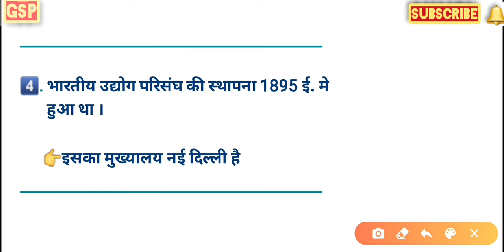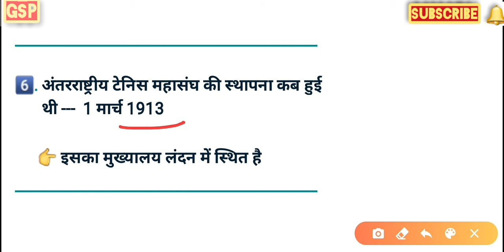TOP 10 QUESTIONS||GK STUDY POINT ||GSP 👍👍🔥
Top 10 question, important for all exams👍👍🔥

सभी प्रश्न आने वाले एग्जाम के लिए अति महत्वपूर्ण प्रश्न है ,
यह बेहद कम समय मे आप का ज्ञान को और बढ़ाएं ।💥

आपके मेहनत में हमारा एक प्रयास 👍

All questions are very important for next all exams.👍

GK Study Point se judne ke liye aapka bahut bahut dhanyvad.